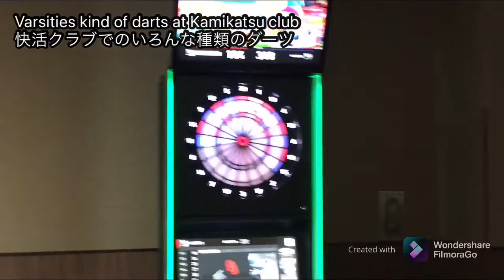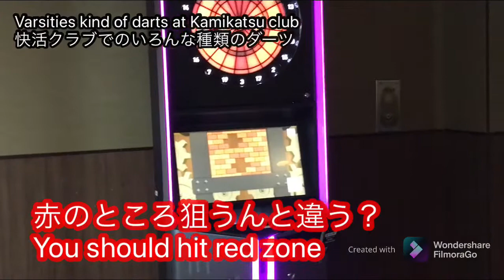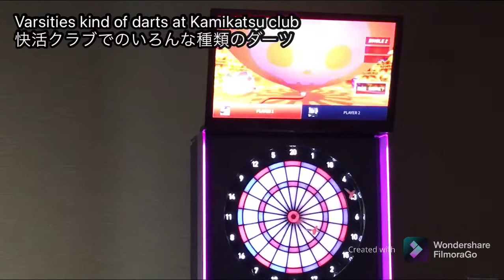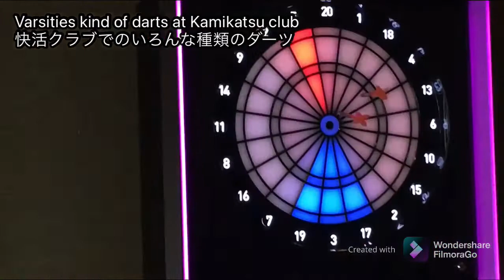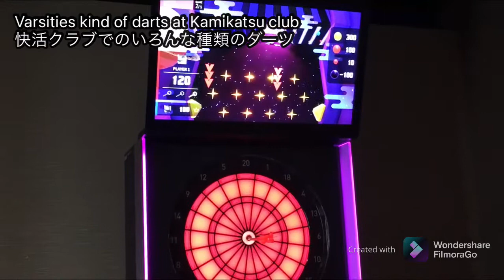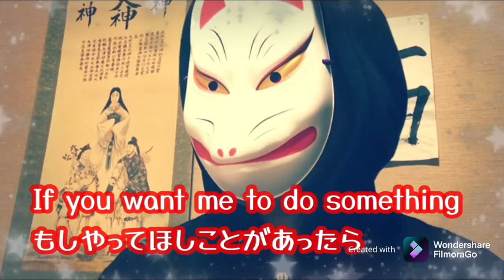Varsities kind of darts at Kamikatsu club 快活クラブでのいろんな種類のダーツゲームをやってみた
I played many kind of electric darts at Kaikatsu club.
快活クラブでいろんな種類のダーツをしました。

Kamikatsu club is a famous net cafe in Japan.
快活クラブは日本で有名なネットカフェです。

We can play darts, billiards, karaoke, reading manga, taking a shower, and browsing a net.
ダーツ、ビリヤード、カラオケ、漫画、シャワー、ネットサーチもできます。

And we can drink juice and eat soft cream for free.
ジュースとソフトクリームも無料です。

I live near to Kamikatsu club, so It’s so convenient.
快活クラブの近くに住んでいるので、とても便利です。

I just recorded playing many kinds of darts.
いろんな種類のダーツを録画しました。

Have fun to watch it
楽しんでみてください。